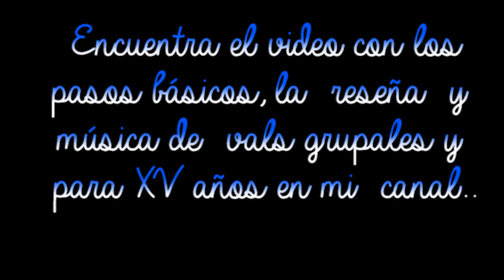Vals de las flores. (con pasos y secuencias básicas) Vals grupal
Estos videos tienen la finalidad de ser de utilidad para el montaje artístico y eficaz de los bailes y/o rondas para los profesores que no tienen un conocimiento amplio del folclor mexicano y que  tienen la necesidad o el interés de montar los pasos y  coreografía de un baile regional de nuestro país.
Al mostrar los pasos y el desarrollo coreográfico  se pretende dar una idea general de cómo podría montarse cierto baile, aunque la última decisión siempre estará a cargo del docente quien puede (y debe) enriquecer el material aquí mostrado a partir de su propia creatividad.
Encuentra la puesta en escena, la pista, reseñas sobre los distintos bailes, pasos y secuencias  básicas y más en mi canal.